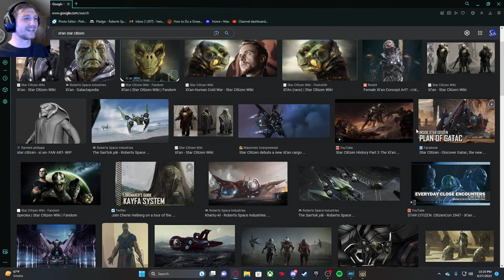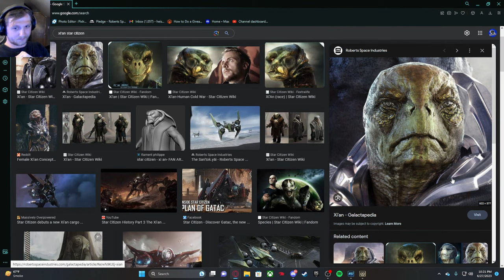Star Citizen Stream - We Got A Carrack To Fill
Checking out Star Citizen for the First Time? Use my referal code to give yourself a little bonus when buying a game package!